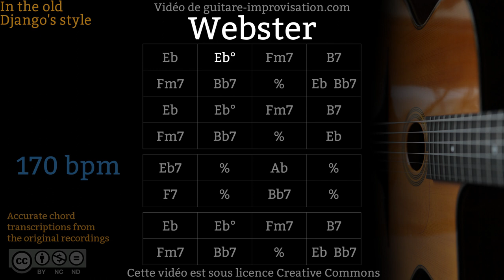Webster (170 bpm) - Gypsy jazz Backing track / Jazz manouche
Si ce Backing Track de Webster vous a aidé à progresser pensez à soutenir mon travail en vous abonnant à cette chaîne.